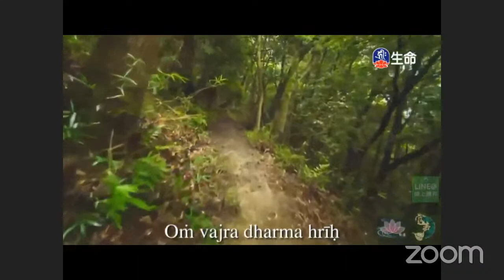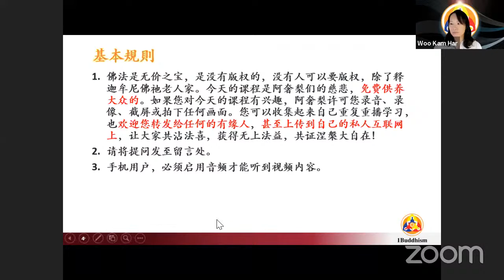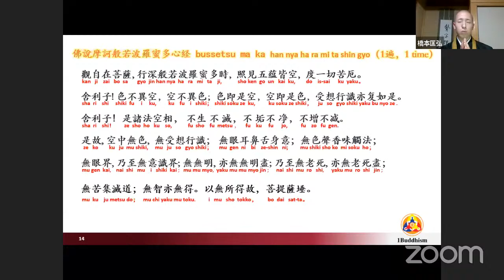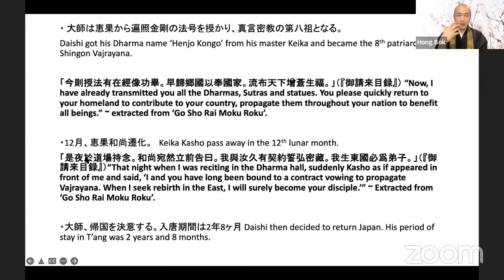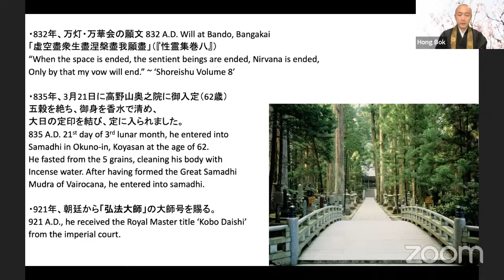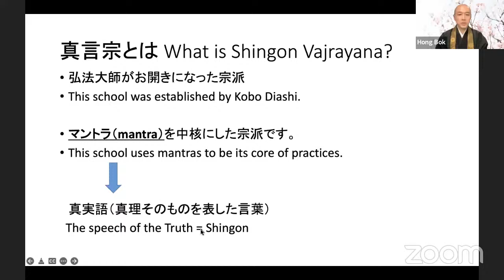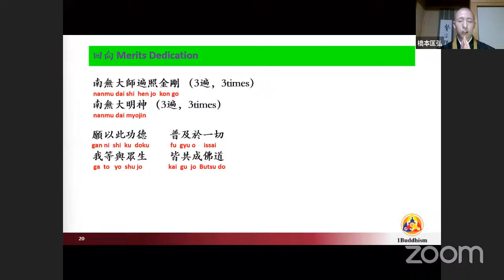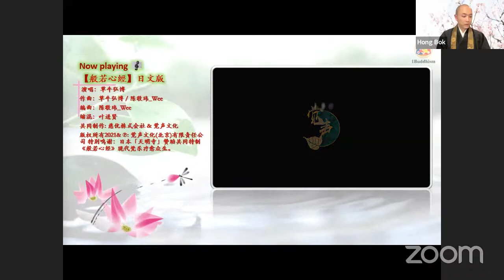𝐒𝐏𝐑𝐈𝐍𝐆 𝐋𝐈𝐕𝐄 𝐋𝐄𝐂𝐓𝐔𝐑𝐄𝐒 – 𝐒𝐇𝐈𝐍𝐆𝐎𝐍 𝐕𝐀𝐉𝐘𝐑𝐀𝐘Ā𝐍𝐀 𝐎𝐅 𝐊𝐎𝐁𝐎 𝐃𝐀𝐈𝐒𝐇𝐈 (𝗟𝗲𝗰𝘁𝘂𝗿𝗲 𝟮)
𝐒𝐏𝐑𝐈𝐍𝐆 𝐋𝐈𝐕𝐄 𝐋𝐄𝐂𝐓𝐔𝐑𝐄𝐒 – 𝐒𝐇𝐈𝐍𝐆𝐎𝐍 𝐕𝐀𝐉𝐘𝐑𝐀𝐘Ā𝐍𝐀 𝐎𝐅 𝐊𝐎𝐁𝐎 𝐃𝐀𝐈𝐒𝐇𝐈

Lecture 2

Sub Topic: The Uniqueness of Shingon Vajrayāna (01/02)

Speaker:
Ācārya Kyoko Hashimoto, I-ou-ji Temple, Ruriko Mountain, Wakayama, Japan
Translator
Venerable Ācārya Hong Bok